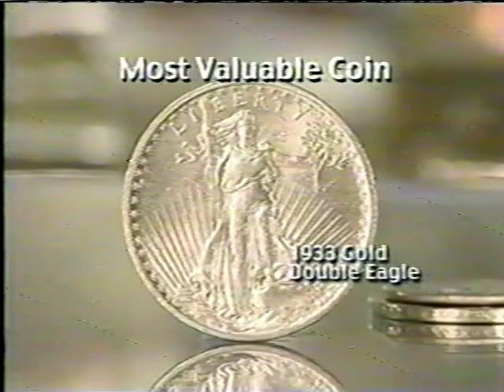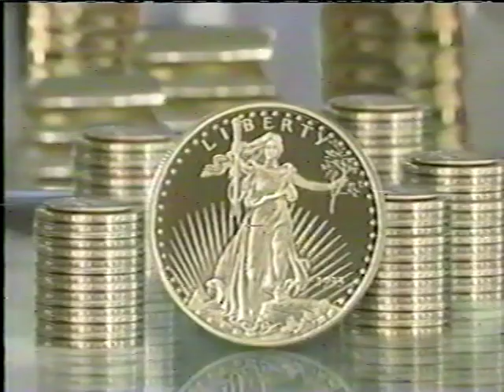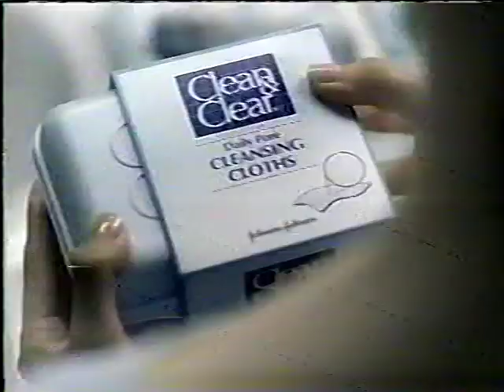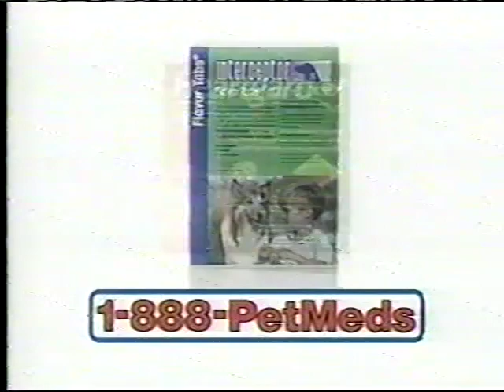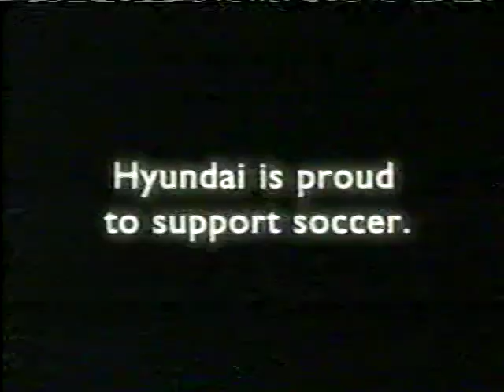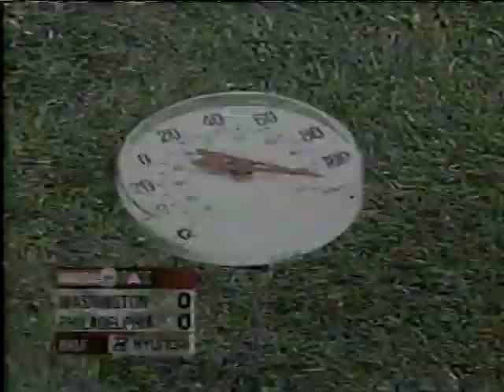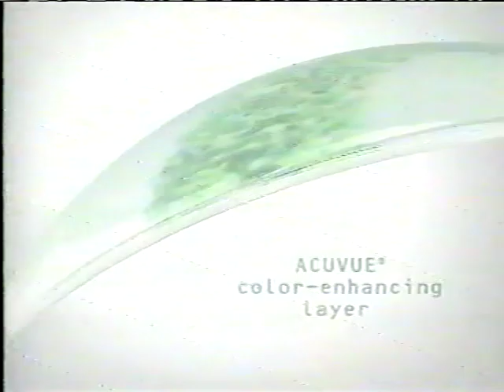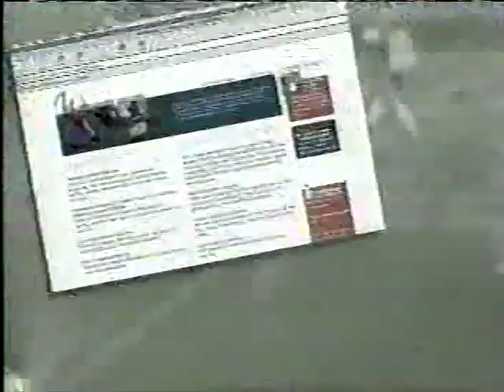WUSA 2002 semifinal PHI vs WAS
#2 seed Philadelphia Charge (featuring Marinette Pichon, Lorrie Fair and Heather Mitts) host #3 seed Washington Freedom (Mia Hamm, Siri Mullinix, Abby Wambach) in the first of the two semifinals in August 2002.